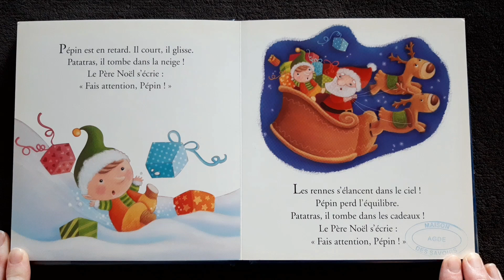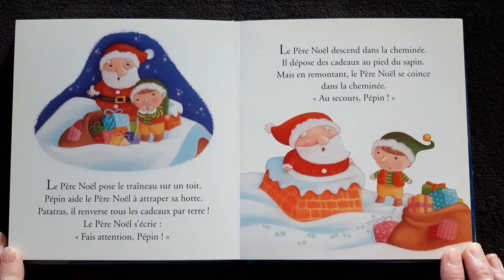Pépin le lutin maladroit !